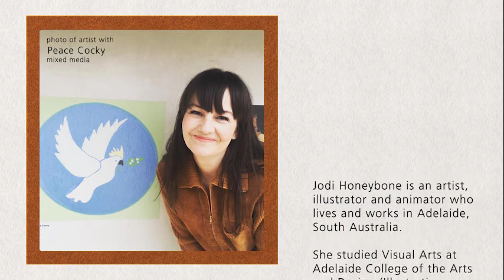Showreel - Honeybone Arts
My showreel from late 2019 showing animation shorts, illustration, art and graphic design.